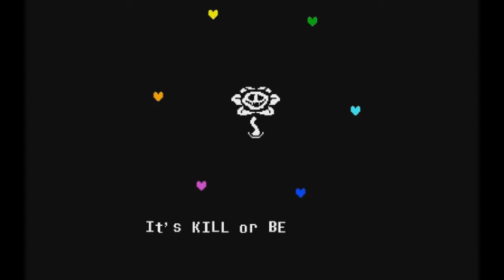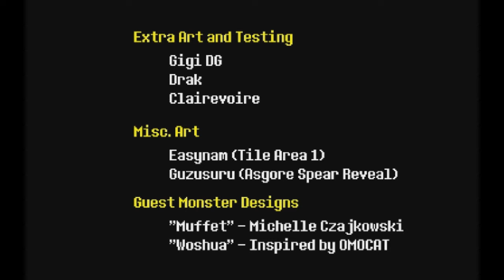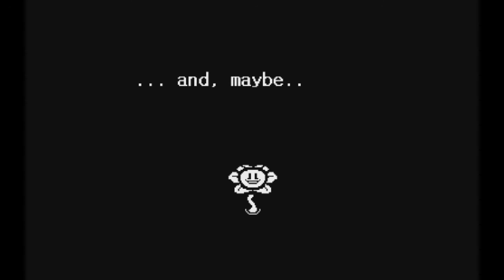Undertale - Part 28 - An Ending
In this episode we get a neutral ending and Flowey dares us to play the game again to try and get the true ending. CHALLENGE ACCEPTED!